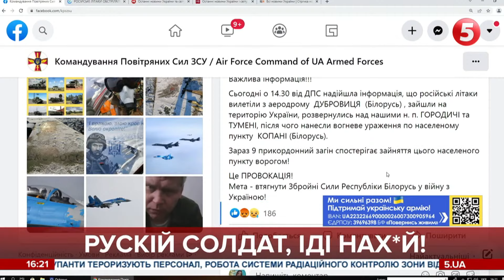Кинути в топку білорусів гне Путін самопроголошеного Лукашенка, - Подорожній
Народ не береться до уваги - Лукашенка більше цікавить, що скаже Путін.
Його президенство закінчиться у Москві. Коли білоруси вступлять на українську землю, відлік Лукашенка піде на дні.
ОДКБ не братиме участі у війні